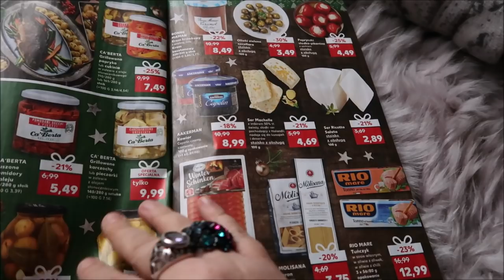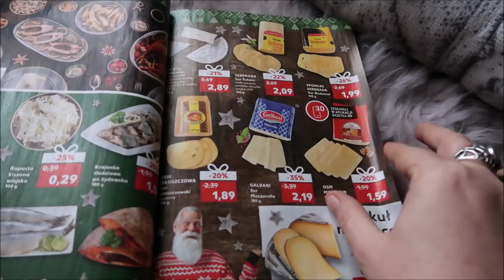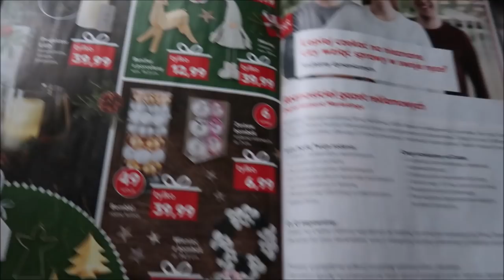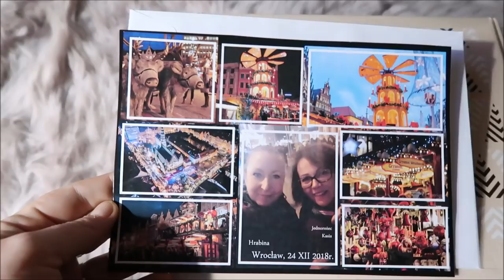vlogmas bez sensu ale aparat sprawdzony